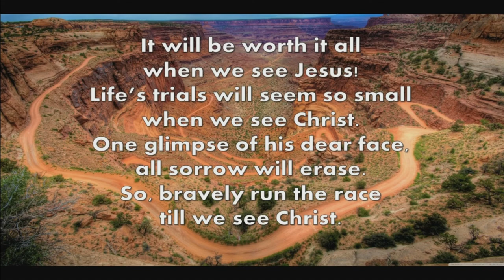Sermon with Pastor Jim Johnson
March 11th, 2018 sermon with Pastor Jim Johnson